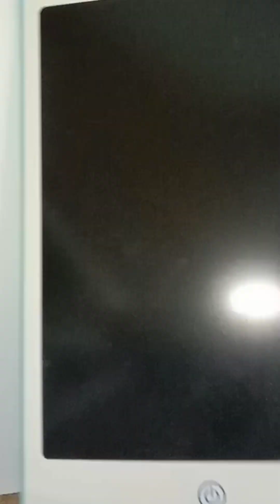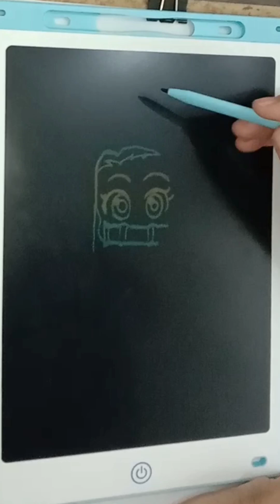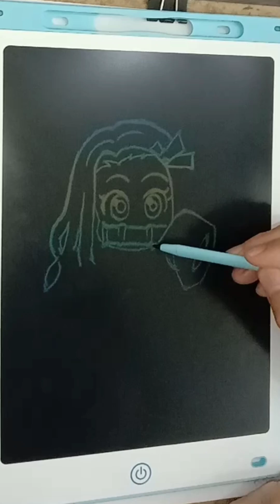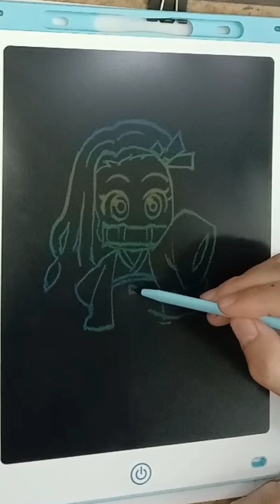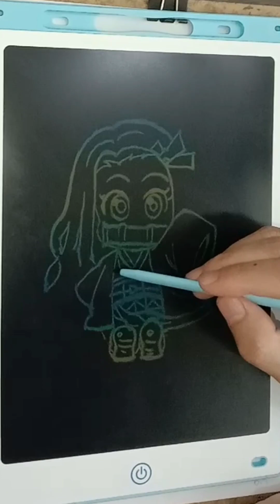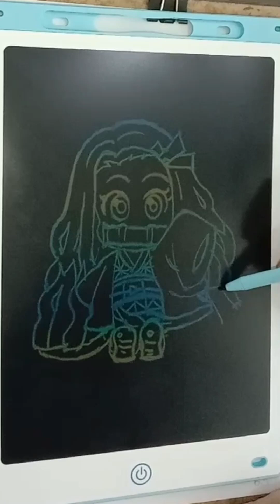Nezuko drawing วาดเนซึโกะ ด้วยกระดานlcd ง่ายๆ